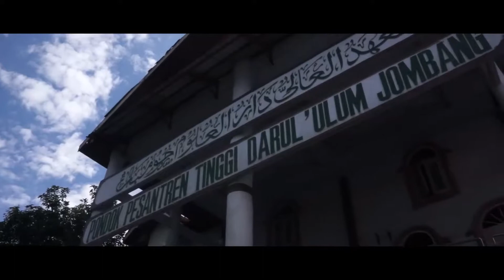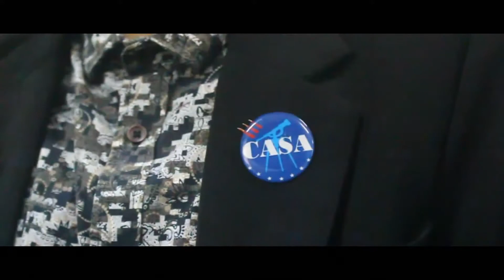Our Year - Event OP3MIA - 2018/2019 - Recap Event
Hello Guys...
Nah kali ini nih, kita ngebuat sebuah video yang beda dari biasanya, yupp ini adalah recap dari semua kegiatan op kita.. mau tau ?? langsung cekidott
Salam 33 :D